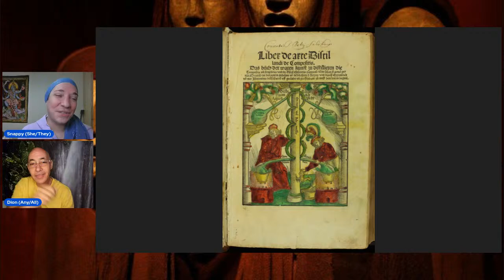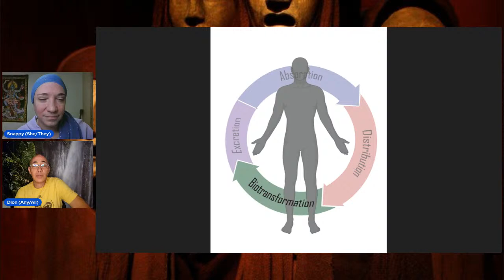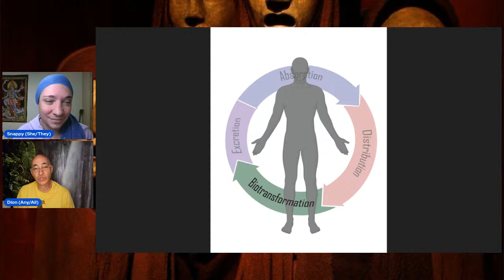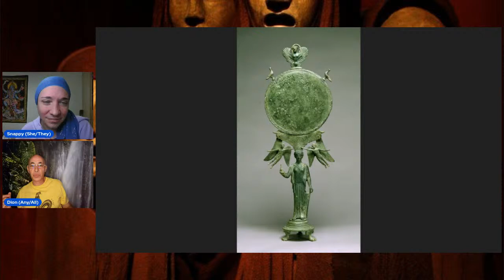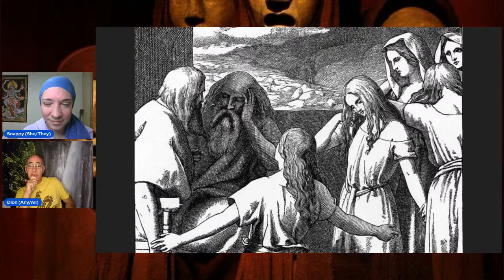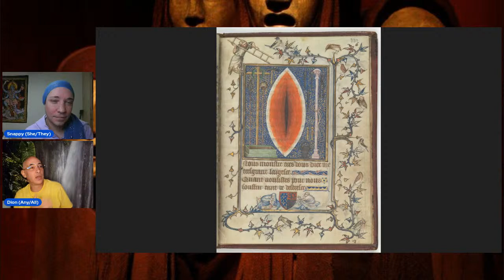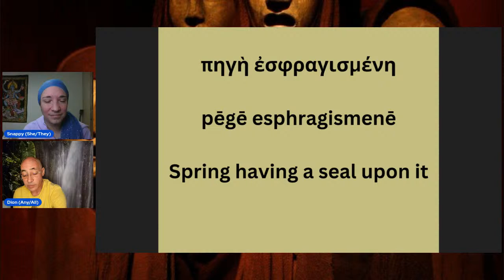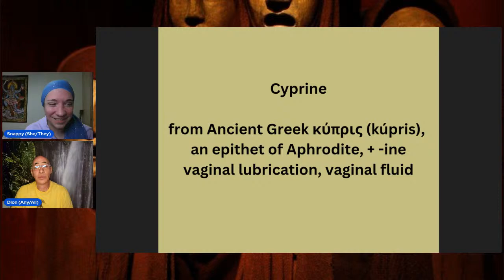Occult Explorers 41: Aqua Vitae w/ Dr. Ammon Hillman(Water of Life)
Warning graphic sexual content in this episode.

Welcome to the Occult Explorers, the show where we delve into the fascinating worlds of hidden knowledge. Today we will be discussing Aqua Vitae, the water of life. We will be looking into Entheogenic sex rites within the mystery cults, female ejaculation, the burning purple, sacred theatre, the bridegroom of Jesus and more. So grab some Asterion, get comfy on your throne and join the Occult Explorers as we delve into the unknown!